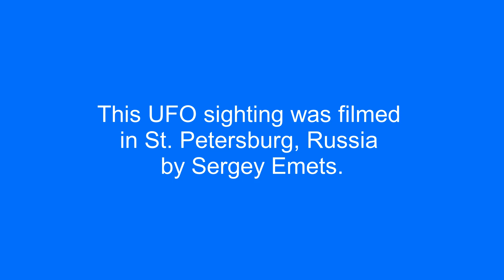UFOs over St Petersburg, Russia.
This UFO sighting was filmed in St. Petersburg, Russia by Sergey Emets.

UFO, OVNIs, UFO 2020, OVNI, UFOs, НЛО, Flying saucer,